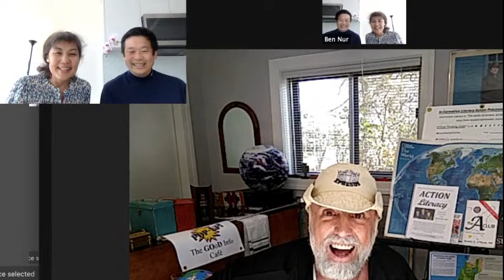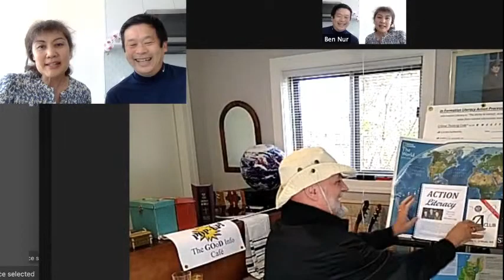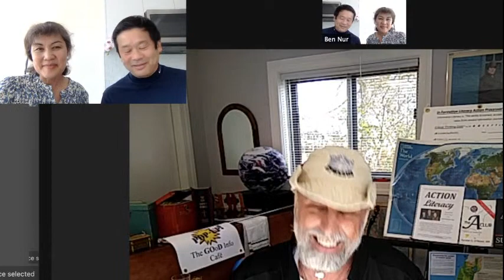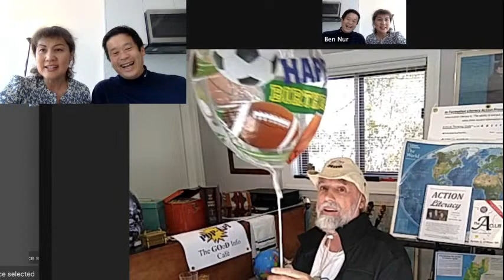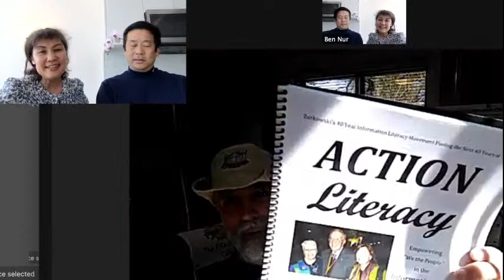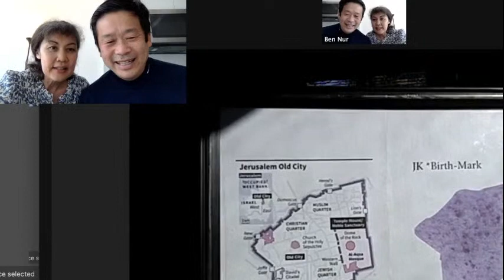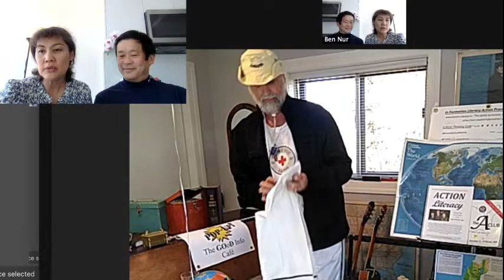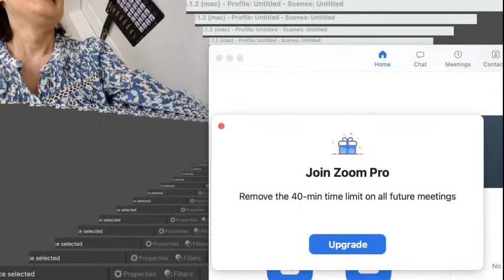JK видит большое будущее у Димаша в Америке! (SUB)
Источники (Sources):
Chris Adams // Instagram mr.adamsdc